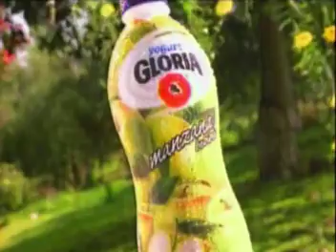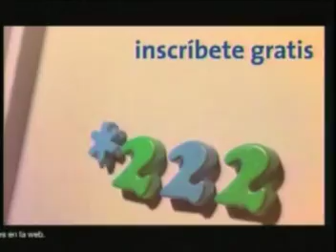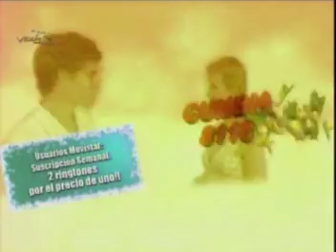Tandas Comerciales - América Televisión (Perú - 17 de junio del 2008)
Neptuno Producciones está en la busqueda de material perdido. Si tienes alguna cinta VHS o un disco DVD con grabaciones de la televisión, peruana o de cable, por favor considera contactarnos vía correo electrónico. El correo no es para hacer pedidos de algún archivo, solamente enviar un mensaje si estuviese interesado en negociar entregarnos material.

Transmitidas durante el partido Uruguay vs. Perú por las Eliminatorias Sudáfrica 2010, así como durante Habacilar